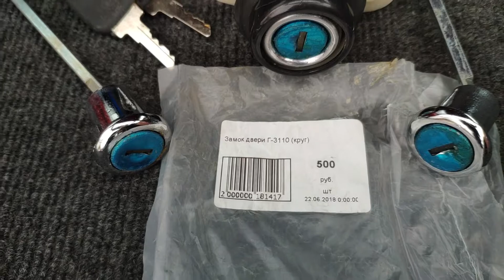Замена личинок замков ГАЗ 3110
Купил комплект личинок замков в двери и крышку багажника под один ключ на ГАЗ 3110. Начал менять. Всё шло хорошо, но меня ждал очень неприятный сюрприз от производителя этих, типа надёжных и лучших запчастей.
     Что именно, смотрите в этом видео! Удачи!